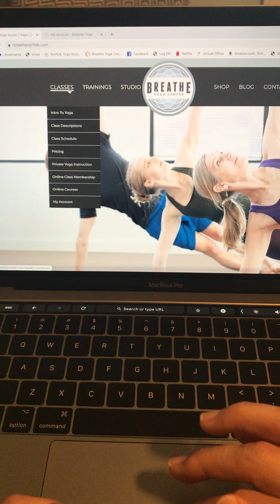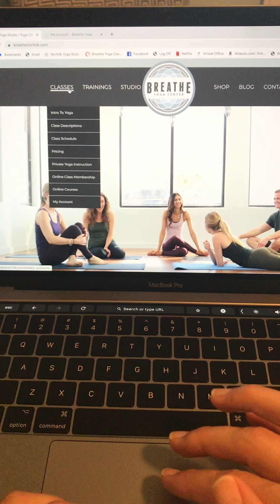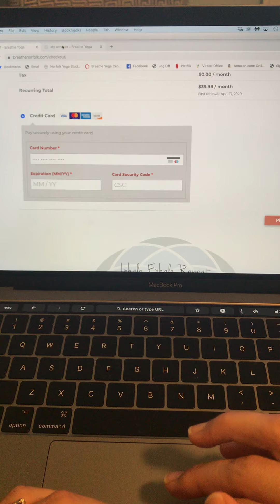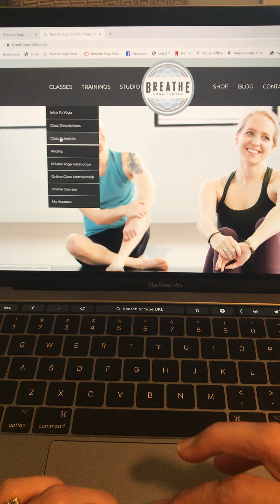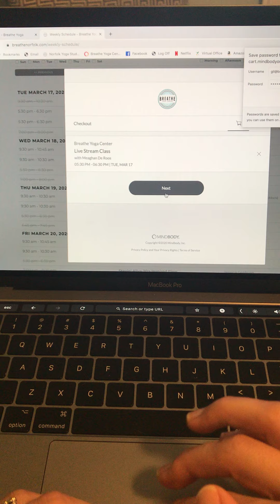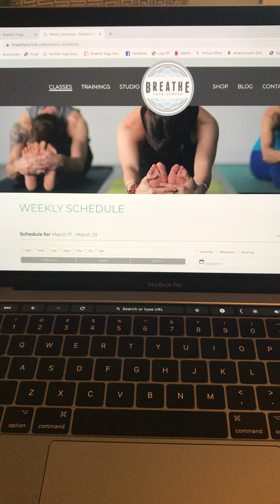Online Classes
How-to tutorial on accessing Breathe's online classes either via online membership or livestream.